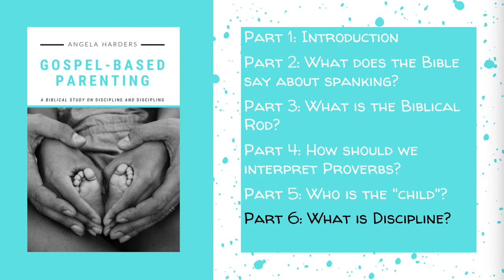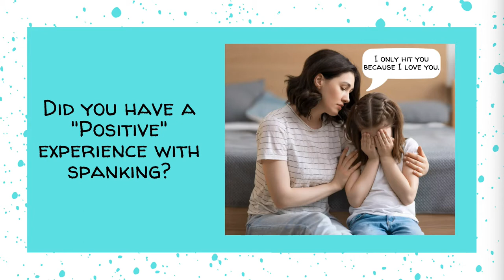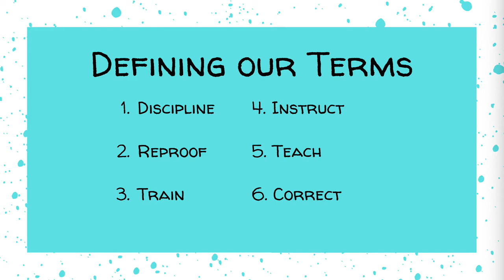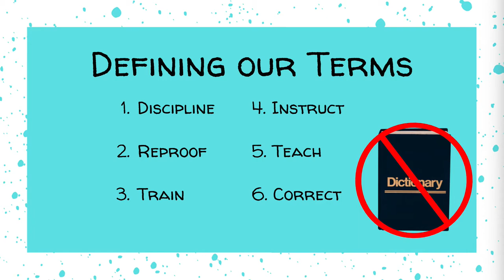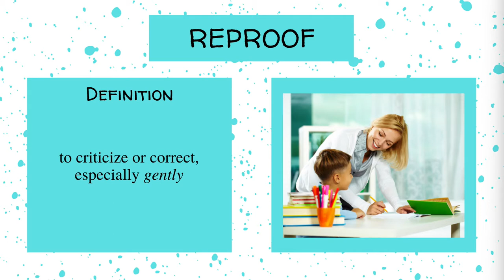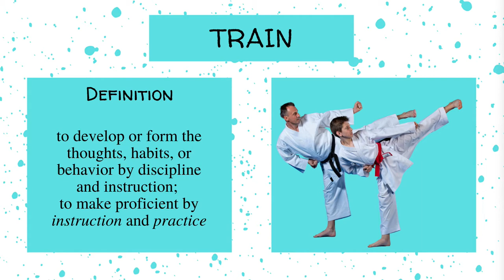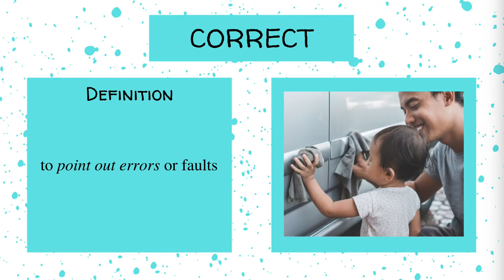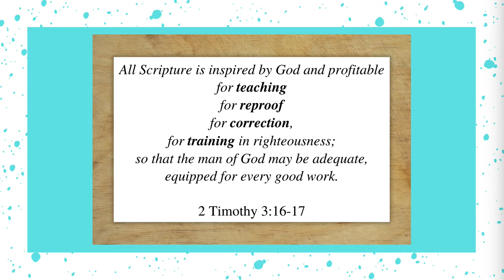Gospel-Based Parenting - Part 6: What Is Discipline?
Welcome to Part 6 of the Gospel-Based Parenting Video series. Today, we will be answering the question "What is Discipline?"

You can purchase your own copy of Gospel-Based Parenting on Amazon